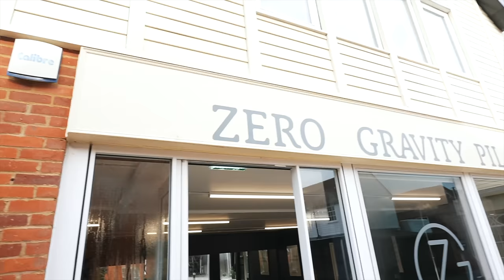GoPro in Game! | FA CUP MAGIC or MISERY..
It's the first round of the FA Cup and I'm FINALLY back on the grass! We're hoping to get to the third round and draw one of the big boys.. imagine getting Man City again. I'll take you through how a Pro Footballer prepares for their first game back with a brand new feature, Go Pro in Game!